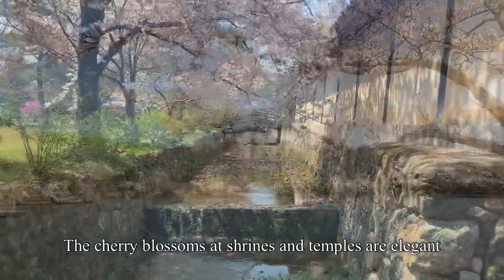京都の桜2022京都桜観光案内。誰にも教えたくない京都桜名所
Cherry blossom scenery in Kyoto.  Sakura at a traditional Japanese shrine.  April 2022.  The cherry blossoms in Kyoto are in full bloom.  The cherry blossoms at Daikakuji Temple in Arashiyama are elegant.

2022年4月6日
京都の桜名所巡りです。嵐山の大覚寺大沢池は優雅に時間が過ぎる風景でした。
長岡天満宮は八条池や錦水亭が桜に溶け込み素晴らしい風景です。
紅葉で有名な光明寺は桜も満開で綺麗でしたよ。寺社に優雅な桜は格別です。
向日神社は、京都桜穴場スポットです。密になる事なくゆっくり桜を楽しめます。
お酒の神様松尾大社は凛とした佇まいに優しい桜が癒しです。
清涼寺さんは嵐山の混雑を避け静かに桜を楽しみたい方にお勧めのお寺です。
2022年京都の桜も満開です。
是非京都の桜を見に来て下さい。